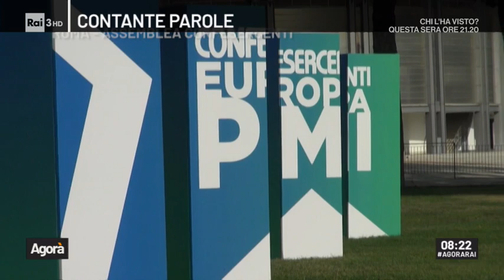Manovra, arrivata la lettera dalla Ue - Agorà 23/10/2019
Bruxelles scrive a Roma: l'Italia non riduce il debito, peggiora deficit strutturale, aumenta la spesa. Sfiducia o ordinaria amministrazione per non mostrare due pesi e due misure rispetto all'esecutivo gialloverde? Il nostro Max Brod ha raccolto le voci dei protagonisti delle polemiche del momento.